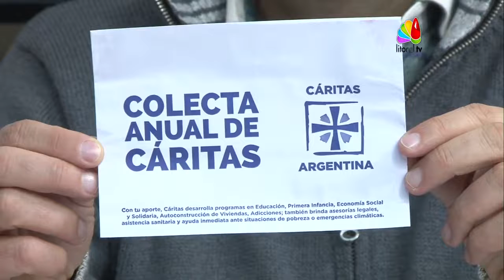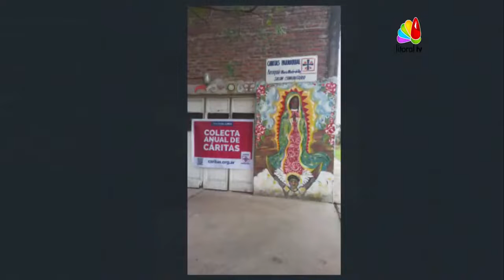Colecta Anual de Caritas